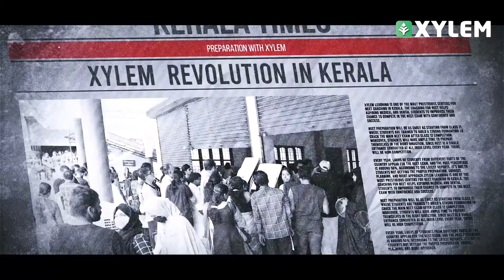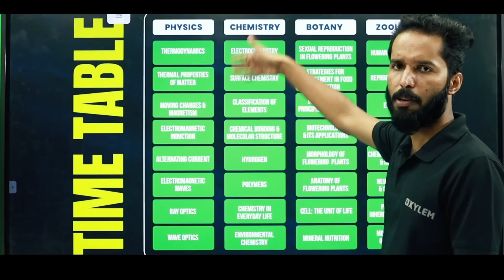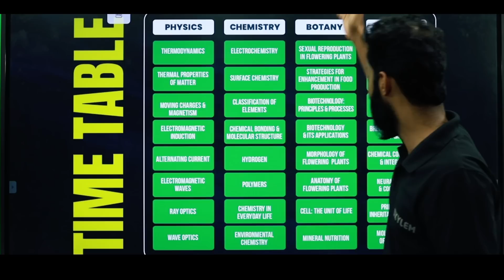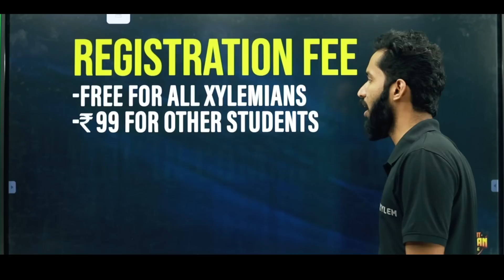NEET 2023 latest update : Pre - Exam Registration started! | Xylem NEET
NEET (National Eligibility cum Entrance Test) is an entrance exam conducted by the National Testing Agency (NTA) in India for admission to undergraduate medical courses.

According to the latest news, the NEET 2023 exam is expected to be held in May 2023. The exact date has not yet been announced by the NTA.

The NEET exam pattern consists of 180 multiple-choice questions from the following subjects: Physics, Chemistry, and Biology (Botany and Zoology). The exam is conducted in offline mode and the duration of the exam is 3 hours.

It is not clear at this time if the NEET 2023 exam pattern will be changed. The NTA may release updates on the exam pattern and other details on its official website closer to the exam date.

We will have to wait for further updates from the NTA regarding the NEET 2023 exam pattern and other details. Keep an eye on the NTA website and other official sources for the latest news and updates.